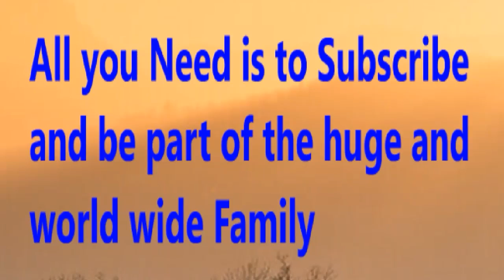Scottish League Cup - Prediction | St Johnsone vs Brechin | Hearts bs Stenhousemuir